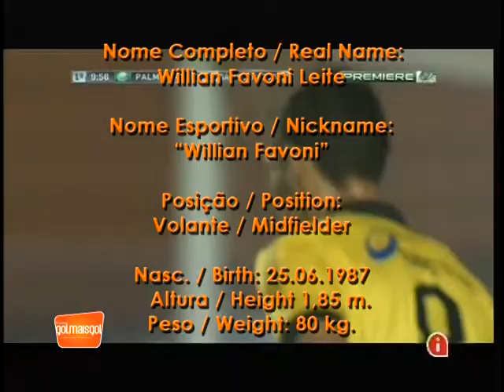Willian Favoni Leite Volante www. golmaisgol. com. br